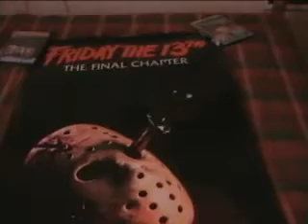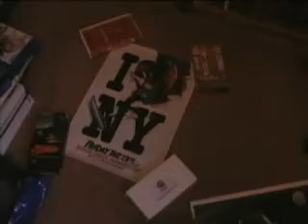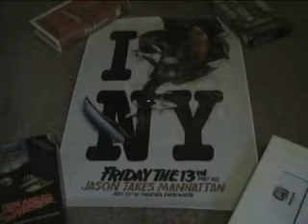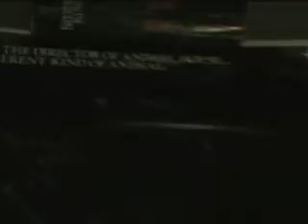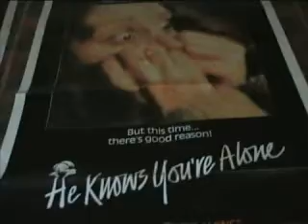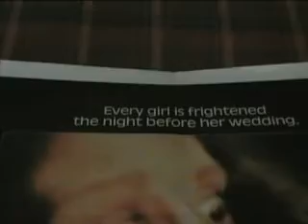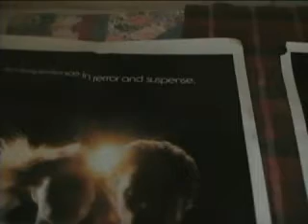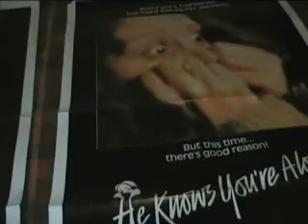Evil Dead Chick's New Year's Poster Frenzy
Video where I talk about some posters I got in 2010.